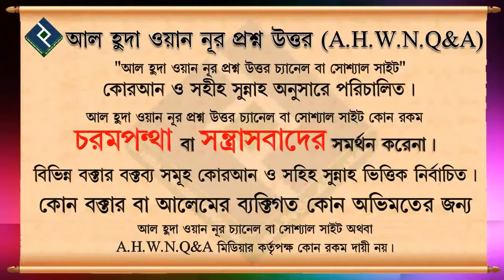সবচেয়ে বেশী পরীক্ষার সম্মুখীন হয়েছেন কোন শ্রেণীর মানুষ ᴴᴰ┇শায়খ মুহাম্মাদ রাশীদ আহমাদ